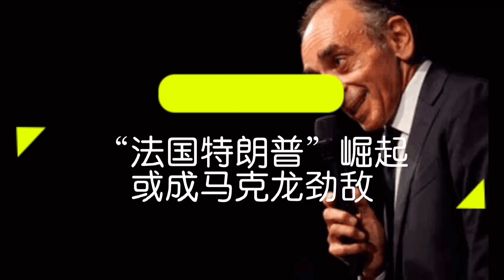累计4707087宗；“法国特朗普”崛起，或成马克龙劲敌；法国渔民发誓封锁加莱港，让英国人过不好圣诞；西班牙拉帕尔马岛火山喷发累计已损毁1458座 | 欧洲华人街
昔日辉煌的意大利航空公司将正式关闭；意大利单日2772人确诊　累计4707087宗；欧洲对逃票处罚这么狠，侥幸心理真不能有；“法国特朗普”崛起，或成马克龙劲敌；法国渔民发誓封锁加莱港，让英国人过不好圣诞；西班牙拉帕尔马岛火山喷发累计已损毁1458座建筑
The formerly glorious Alitalia will be officially closed; 2,772 people were diagnosed in Italy in a single day, with a total of 47,070,087 cases; Europe's punishment for fare evasion is so severe, you really can't get away with it; the rise of "French Trump" may become Macron's arch rival; French fishermen vow to blockade the port of Calais and make the British have a bad Christmas; Spain La Palma volcano eruption has cumulatively destroyed 1,458 buildings